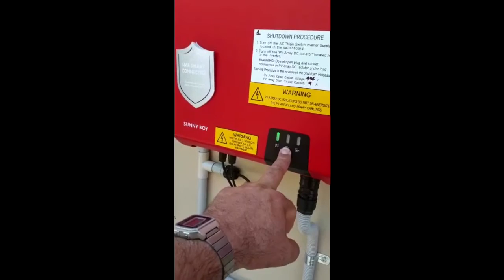Introduction to SMA Sunny Boy and a Switch Board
An introduction explained by Mr Solarman, a Sparky and Solar technician by trade. Here he goes into what the different indicators mean with the SMA Sunny Boy Inverter and showcases changes made within a households Switch Board after a solar systems installation.

Please let him know what else you like to see regarding solar in the comments below.

Or call us direct at 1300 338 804.

Curious about our work?